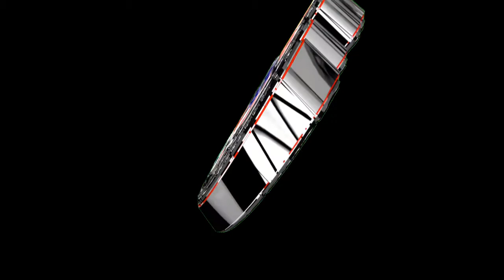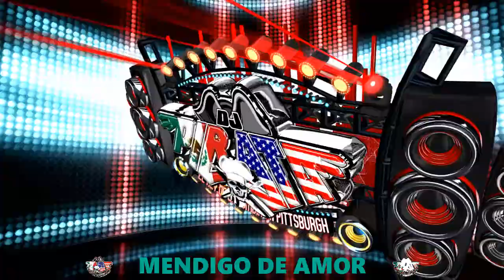MENDIGO DE AMOR SALSA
Solo Compartir Musica Sin Fines De Lucro